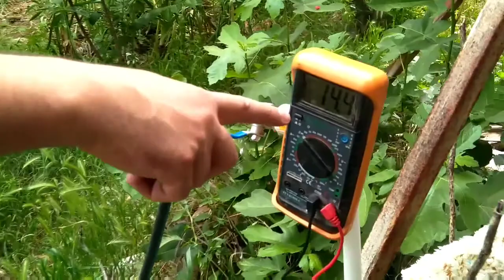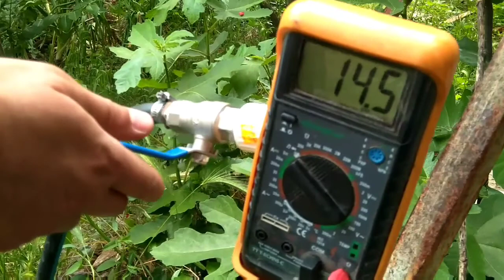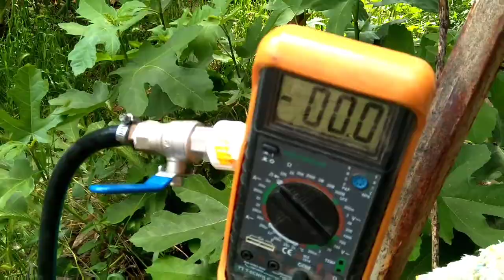Bahçeyi sularken elektrik üretmek ister misiniz işte çeşmeden elektrik üretimi